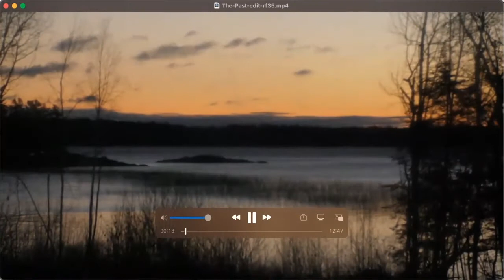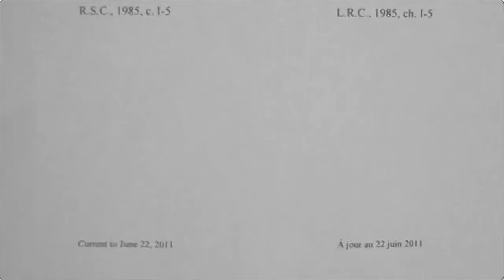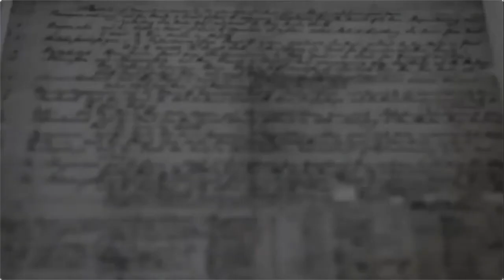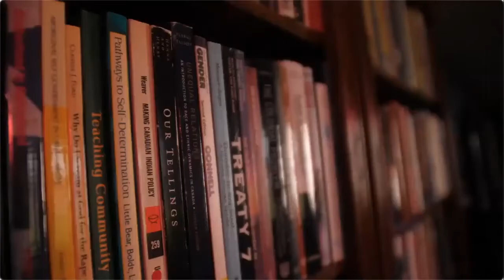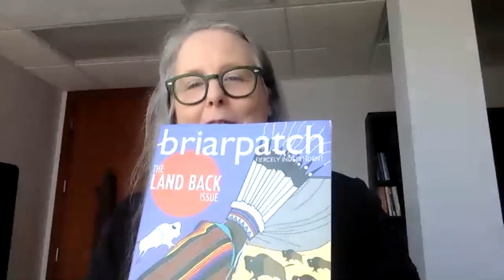Centre for Human Rights Research presents: A screening of the David Suzuki Foundation’s LAND BACK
Centre for Human Rights Research (CHRR) presents: A screening of the David Suzuki Foundation’s LAND BACK

Aimée Craft – Co-Producer, LAND BACK video series; Author; Associate Professor, University of Ottawa
Danielle Morrison – Lawyer; Narrator; University of Manitoba alumna
Taylor Galvin – President, Indigenous Concerns on the Environment (UMICE); University of Manitoba student

The LAND BACK video series consists of three videos. We showed the first of the series (Land Governance: PAST) live on April 22, 2021. We welcome you to watch videos two and three in the series (PRESENT and FUTURE, respectively) on the David Suzuki

Hosted by Dr. Adèle Perry, Director, Centre for Human Rights Research, Distinguished Professor, Department of History, Faculty of Arts, University of Manitoba